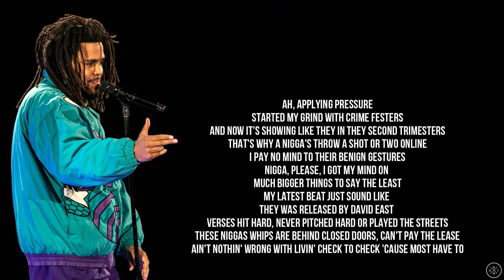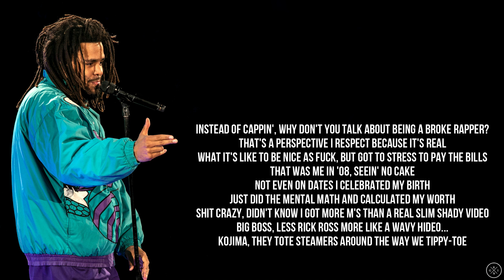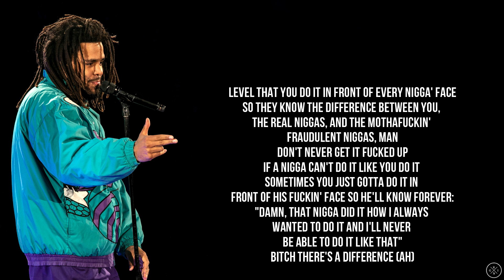J. Cole - a p p l y i n g . t h e . p r e s s u r e (Lyrics)